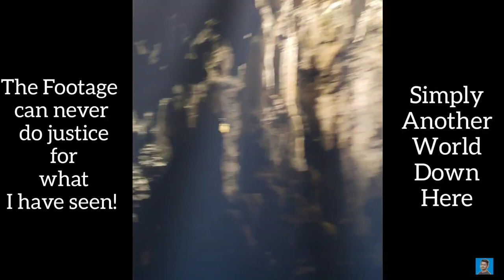Partying in Slovenia | INDIAN Traveler | Lake Bled, Postojna Caves & Ljubljana | Bhangra Dance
My First ever visit to Slovenia was indeed the best of my Europe Travels. This Tiny Balkan Country is mesmerizing and indeed a perfect escape for all those avoiding the hustle & bustle of touristy European cities.